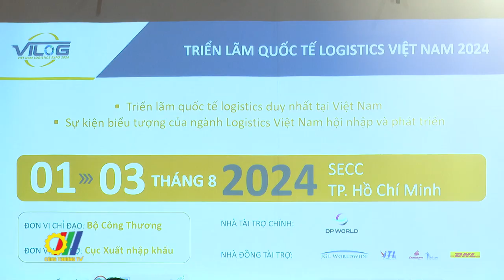Logistics xanh - nền tảng phát triển bền vững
Tại Hà Nội, Cục Xuất nhập khẩu - Bộ Công thương và Công ty Vinexad vừa tổ chức toạ đàm giới thiệu Triển lãm Quốc tế Logistics Việt Nam 2024 (VILOG 2024) với chủ đề “Logistics xanh - nền tảng phát triển bền vững”, đây là xu hướng tất yếu và là tiêu chí quan trọng mà doanh nghiệp logistics đang quan tâm…